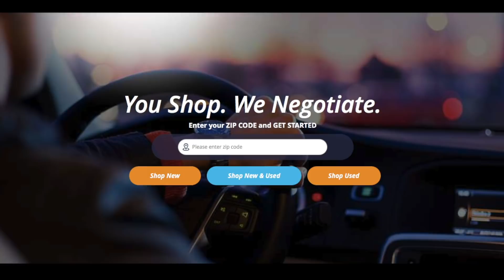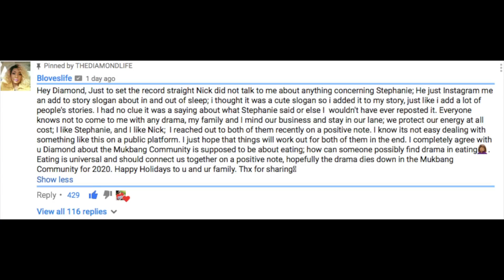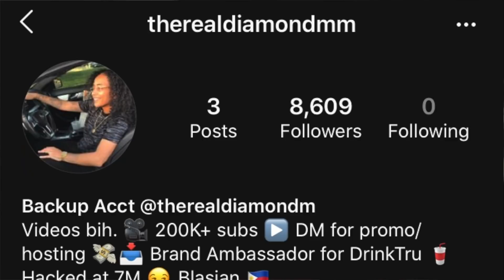NIKOCADO AVOCADO SHADES ZACH CHOI AND IGNORES STEPHANIE SOO! BLOVESLIFE RESPONDS TO MY VIDEO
DYNASTY MAIL:
835 E LAMAR BLVD, #428